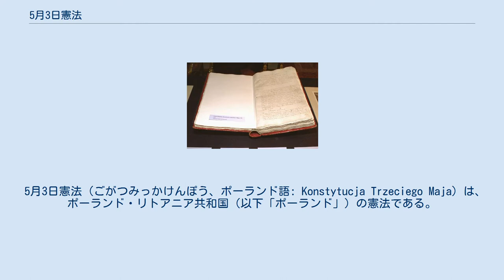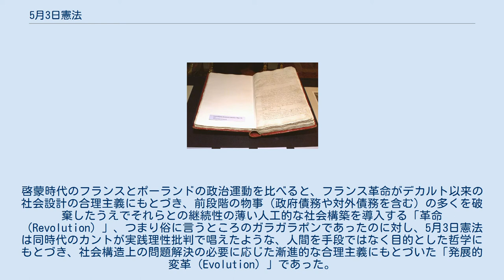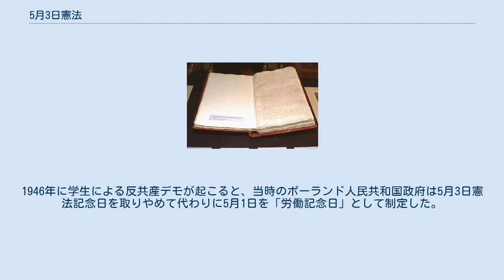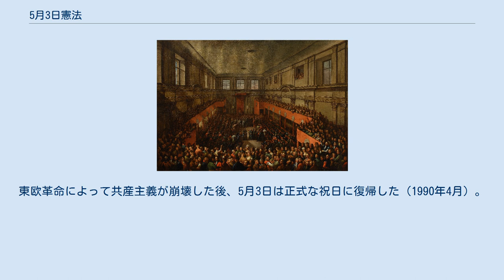5月3日憲法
ポーランドの歴史_(1569–1795)
ポーランド・リトアニア共和国の憲法
スタニスワフ・アウグスト・ポニャトフスキ
『5月3日憲法』（ヤン・マテイコ画、1891年）。
国王スタニスワフ2世（左側の立派なマントの男性）が、新憲法を公布する聖ヨハネ大聖堂に入る。
この直前に新憲法が奥の王宮で採択された。
 5月3日憲法（ごがつみっかけんぽう、ポーランド語: Konstytucja Trzeciego Maja）は、ポーランド・リトアニア共和国（以下「ポーランド」）の憲法である。
 1791年5月3日に議会（セイム）で採択されたことからこの名がある。
 近代的な成文国民憲法としてヨーロッパで最初のものであり、世界でも米国憲法に次ぐ2番目のものとして知られている。
また、第6章から第8章にわたり、議会（立法）・国王（行政）・裁判所（司法）の「三権分立」の原則および「法の支配」を明示しており、国王には立法権がない。
実際の行政は国王に代わり議会の代表者である首相が取り仕切る「国王の評議会」が行い、これが現在の内閣に相当する（「立憲君主制」と「議院内閣制」）。
名目上、国軍の最高司令官は国王であるが、大法官（カンツェシュ）は議会の代表者である首相であると同時に国軍の制服組の最高位である大元帥（ヘトマン）の職を兼ねており、実質上の国軍の最高司令官は国王ではなく首相。
戦争も行政の一環であると認識されている。
このように、現代の基準に照らしてもきわめて先進的で、かつ完成度の高い民主憲法であった。
 5月3日憲法は、ポーランドの独特の伝統である「貴族共和制」における政治的欠点を取り除くことを目的に制定された。
この憲法では、市民と貴族（シュラフタ）とを政治的に平等と定めた。
また、農民を政府の庇護下に位置づけ、特にリトアニア、ウクライナ、プロイセンなど、共和国の東部地域でその悪化が見られた農奴制という悪習の軽減を図った。
さらに、議会の諸制度のうち、弊害が多かったものを廃止した。
例えば立法における任意拒否権（リベルム・ヴェト）も廃止されたが、かつてはこの任意拒否権によって、利害関係者や外国から買収された議員が議会で立法された法律を簡単に取り消してしまっていた。
5月3日憲法は、復古的な有力者達が暗躍する当時の無政府状態を、比較的平等主義かつ民主主義な立憲君主制で取って代えようとしていた。
憲法の文面はリトアニア語にも翻訳された。
 現代の基準に照らしてさえもきわめて民主的かつ啓蒙的といえるこの5月3日憲法の採択は当時のヨーロッパ世界では「危険思想」と判断され、ポーランドの周辺国の警戒心を惹きつけ戦争を招くことになった。
ポーランドは、1792年にエカチェリーナ2世のロシア帝国から攻撃を受け、同盟を結んでいたフリードリヒ・ヴィルヘルム2世のプロイセンに裏切られたこともあり、敗戦した。
時代を経て極端なまでに拡大してしまった自由主義（「黄金の自由」）を制限し公共の福祉に相当する思想を強く押し出したこの憲法により既得権を失うことを恐れる大貴族の一部は、こともあろうにロシアと結託してタルゴヴィツァ連盟を結成、「我々の自由と財産」を守るためロシア軍を共和国内に呼び込んだのであった。
敗戦の結果、2回目のポーランド分割が行われ、領土の一部をロシア帝国とプロイセンに奪われることになった。
1795年の3回目のポーランド分割によってポーランドは消滅したが、復活するまでの123年間、5月3日憲法は民主主義によるポーランドの主権回復闘争を導くかがり火となった。
イグナツィ・ポトツキとフーゴ・コウォンタイの共著の言葉によると、この憲法は「亡くなった母国の最後の遺言」だった。
 1791年に5月3日憲法が策定された理由は、ポーランド・リトアニア共和国（以下ポーランド）の陥った危機的状況を打開するためである。
その2世紀足らず前まで、ポーランドはヨーロッパで最大の強国だった。
しかしそれ以前（16世紀）にすでに、当時の王ジグムント3世に仕えたイエズス会宮廷牧師のピョトル・スカルガが、ポーランド市民の集団または個人としての欠点を指摘していたのである。
また同じ頃、アンジェイ・フリチュ・モドジェフスキ、ヴァヴジニェツ・グジマワ・ゴシリツキ、ヤン・ザモイスキら作家、哲学者、政治家により、改革を主張する「法の遂行」運動が起こっていた。
 17世紀初頭までに、ポーランド政治のほぼ全てを大貴族達（マグナート）が掌握した。
言葉を変えると、大貴族...